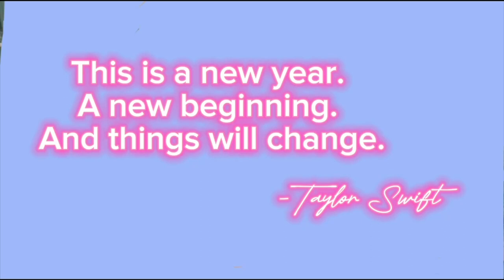Jackson Prep 10th Grade Campaign Speeches